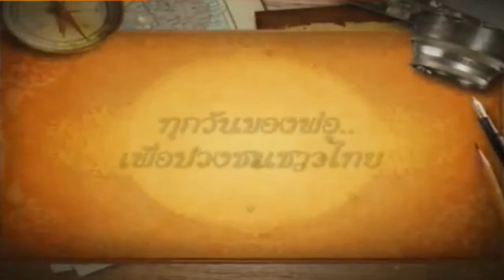วันนี้ของพ่อ - ตอนที่ 17 ทรงพระราชทานคำแปลคัมภีร์อัลกุรอานเป็นภาษาไทย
ออกอากาศทางช่อง3 ท้ายข่าวในพระราชสำนัก